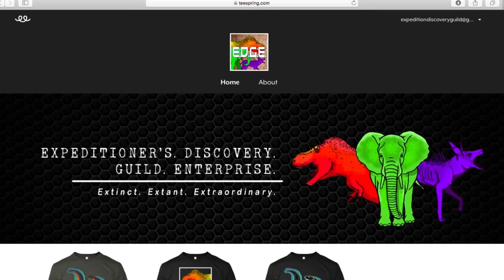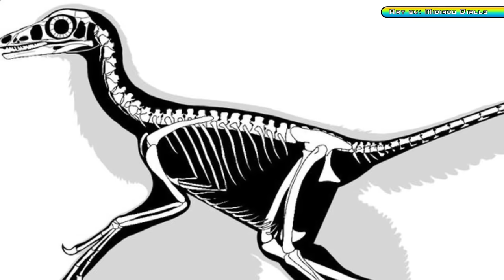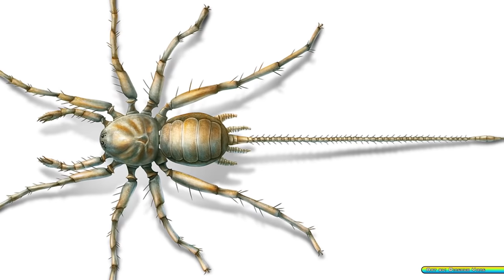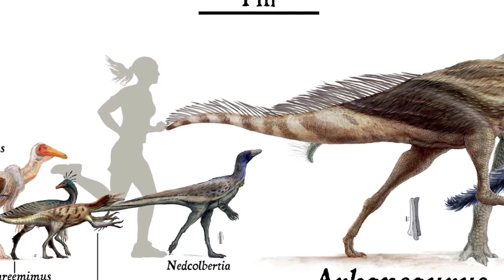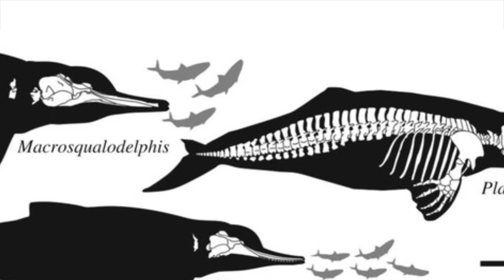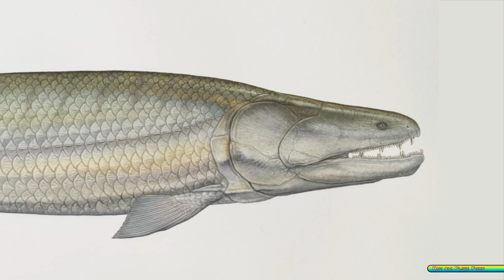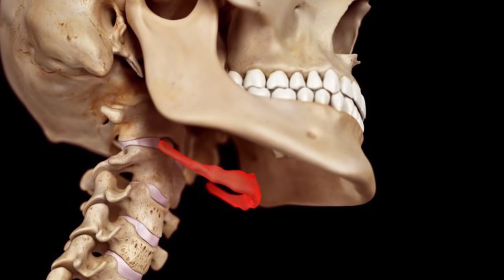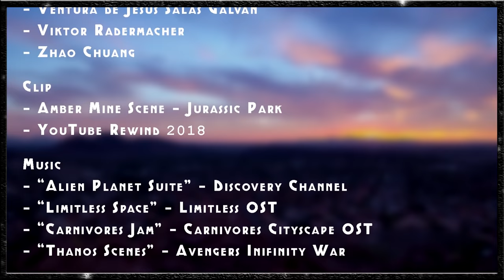PaleoRewind 2018 || Of Amber and Ichthyosaurs || Pt1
Welcome one, welcome all! Let's take a look back at all discoveries made in the year of 2018! On this episode I am joined with SpinoDudeReviews, Dino Man, Oli form Ben G Thomas, TreyTheExplainer, and Prehistorica!

Oli from Ben G Thomas

TreyTheExplainer

Hashtags - Paleontology #2018